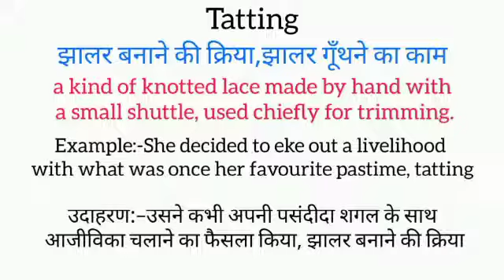Tatting meaning in hindi || tatting ka matlab kya hota hai || word meaning english to hindi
tatting meaning in hindi
tatting ka matlab kya hota hai
english to hindi
word meaning
what tatting
tatting का हिंदी अर्थ